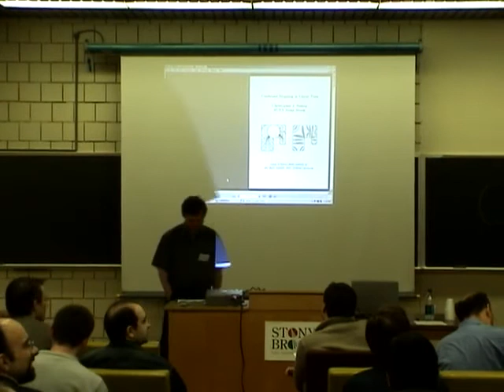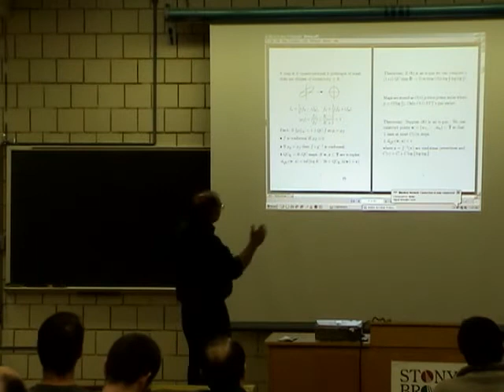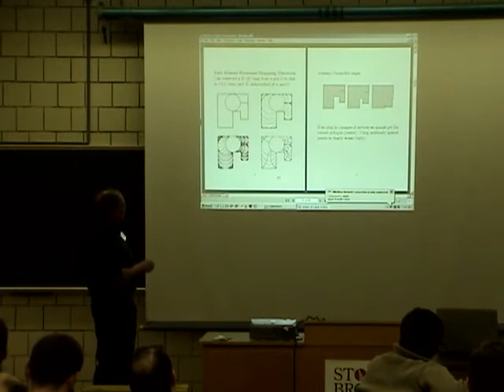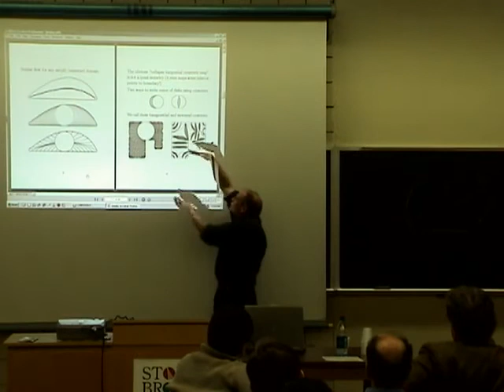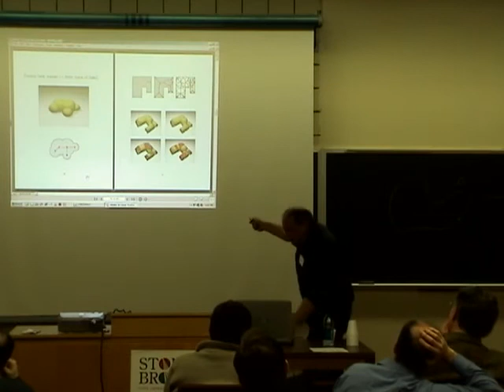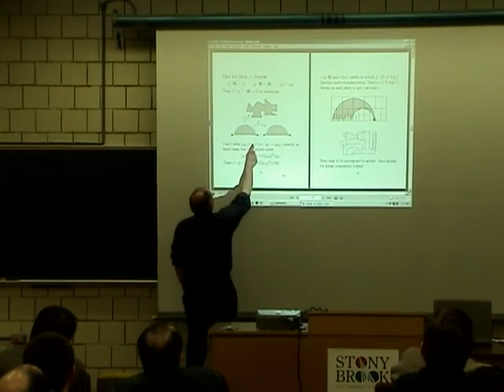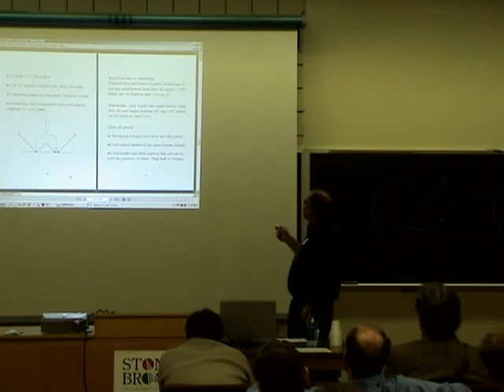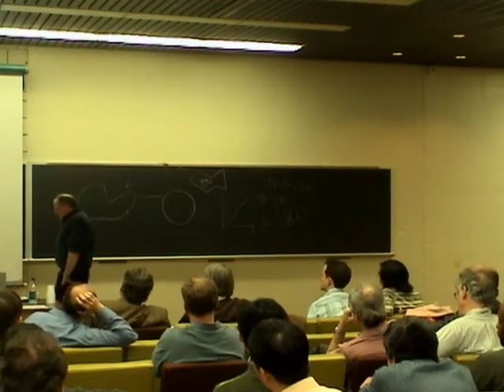Conformal mapping in linear time - Christopher Bishop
Computational and Conformal Geometry Workshop
Christopher Bishop, Stony Brook University

Using ideas from hyperbolic geometry and computational geometry, we show that the Riemann map of the disk to a a simply connected domain bounded by an n-gon can be computed in time O(n), with a constant that depends on the desired accuracy (given in terms of the quasiconformal constant of the approximation). More precisely, a (1+\epsilon)-QC approximation can be compute in time C n |log(\epsilon) \log \log \epsilon|. The proof uses a combination of ideas from computational geometry, numerical analysis and hyperbolic geometry. If time permits I will give an application of the method to meshing polygons.